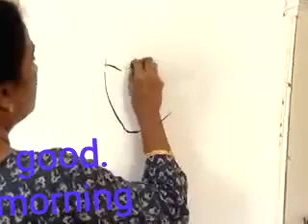29 April 2018